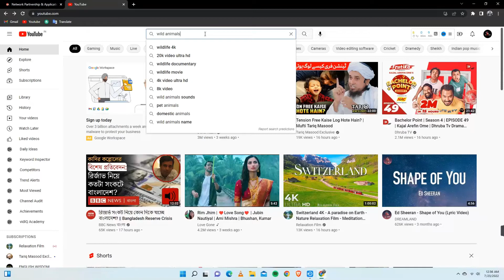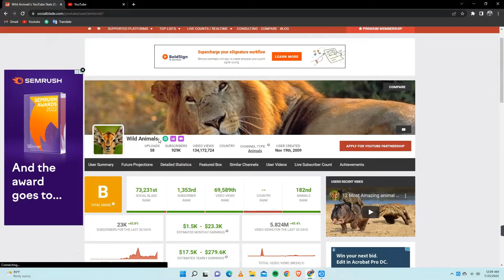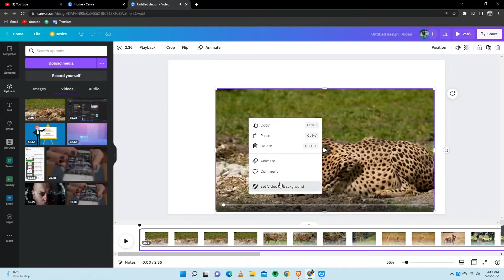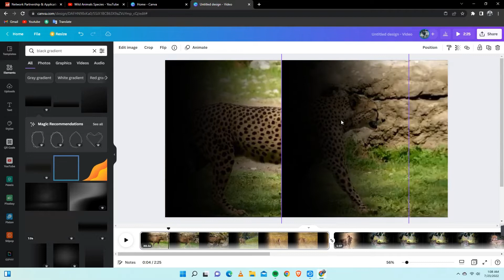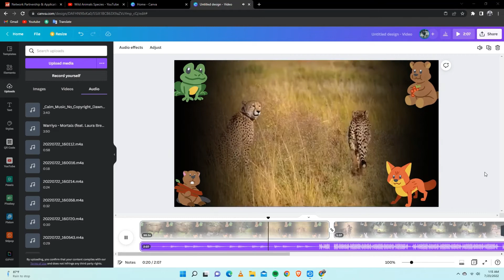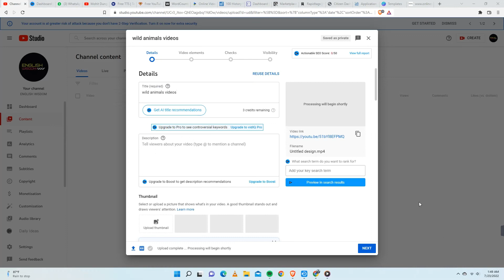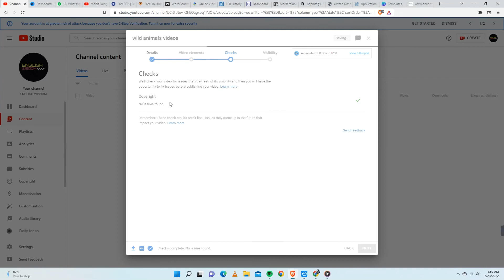Re-Upload Wild Animals Videos in Bangla |Make Money On YouTube | Copy Paste Wild Animals Videos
এই ভিডিওতে আমি আপনাকে শিখাবো কিভাবে YouTube-এ কপি-পেস্ট ভিডিও থেকে অর্থ উপার্জন করতে হয়, YouTube-এ অনলাইনে $1000/Mo উপার্জন করুন। YouTube-এ টাকা উপার্জন করুন। YouTube হল অনলাইনে অর্থ উপার্জনের সবচেয়ে সহজ পদ্ধতি।

make money online 2022 in bangla
copy paste
copy
paste
how to make money online without making videos
copy paste animal videos
copy paste karke paise kaise kamaye
technical ananta das
re upload video
re-upload wild animals videos on youtube and earn money
make money from animal planets videos
make money from discoves video
how to earn money from other peoples videos
makemoney from youtube 2022
how to build a profitable youtube channel without showing our face
vikas ingle
how to make money with youtube shorts without making videos yourself